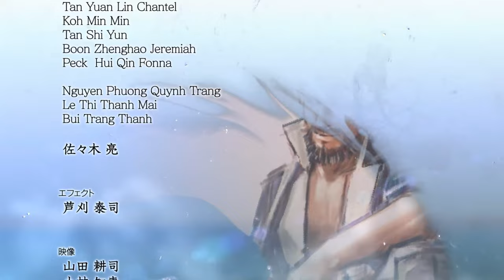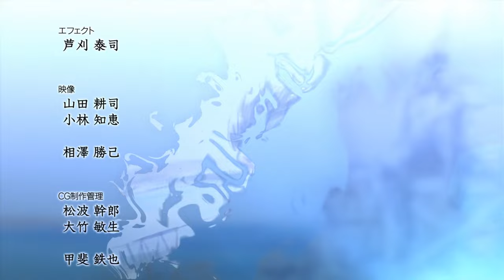【太閤立志伝V DX】さらに後北条を切り取る。そしてついに関白に！ Live 【30：リコエイションゲーム 】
後北条氏攻めを継続。房総半島を統一。
朝廷工作を継続。そして従一位左大臣に就任。そしてお上から東大寺正倉院の銘木「蘭奢待（らんじゃたい）」を切り取ることを許され、関白就任の申し出をいただく。
関白に就任し、豊臣姓も与えられる。そして太閤になり100年政権エンディング。
ただし、後北条家はまだ滅亡してないし、完全な天下統一はしていないので、トゥルーエンディングがさらにあるはすだ。
次回以降は、残りの領地を攻め取って、真の天下統一に近づきたいと思う

【31】完全天下統一ルートスタート。後北条を追い込んで、東北の大崎・南部攻めへ：

0:00 スタート
（以下、ネタバレ）

6:30 後北条氏攻め。房総半島へ。まずは久留里城攻略
11:15 あっという間に退却。久留里城攻略成功
12:00 続いて稲村城攻略
31:48 稲村水軍の野戦に苦しむも、最後は三好長慶の交渉で相手が降伏
33:00 房総半島最後の城、勝浦城攻略
35:40 敵軍撤退。房総半島統一！
37:40 おまけで北条幻庵の宇都宮城攻略。今川氏真軍の援軍で計42000人の大軍に
56:53 北条幻庵、降伏。宇都宮城を我が手に
59:00 徳川家康と毛利元就を同士討ちさせる主命を発行！
1:00:00 内政
1:29:30 二条城へ。朝廷工作。左大臣に昇格
1:37:40 菊亭晴季がめでたい知らせを持ってくる。お上から東大寺正倉院の銘木「蘭奢待（らんじゃたい）」を切り取ることを許される
1:40:00 菊亭晴季から関白の申し出が
1:47:22 京へ。菊亭晴季から関白の資格を満たしたと
1:48:10 1578年6月、天皇より関白に任じられた！豊臣姓も与えられる
1:49:30 太閤になり、豊臣政権樹立（100年持続）。エンディングへ
1:54:22 「流亡の章」とエンディング機能が開放される